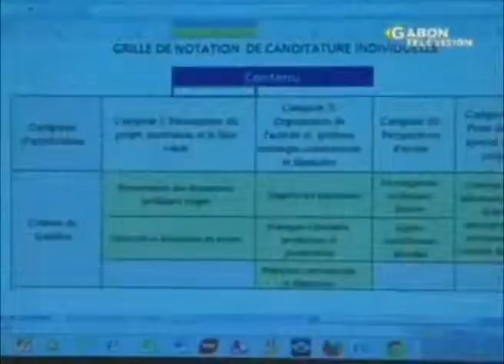Grand prix du President: L’agriculture et la transformation des produits agricoles" retenu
RTG - L’agriculture et la transformation des produits agricoles" le thème retenu pour l`organisation du grand prix du President de la République